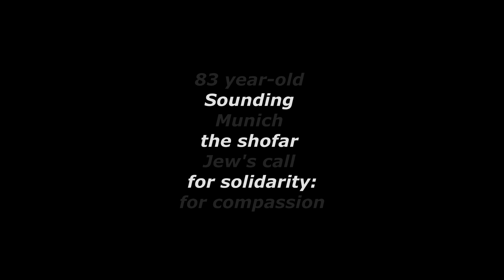Sounding the shofar for solidarity!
Peter Herz, 83 year-old Munich Jew, issues clarion call for caring in the Corona crisis. Throughout their 5780 year history, we Jews have sounded the shofar in times of crisis!